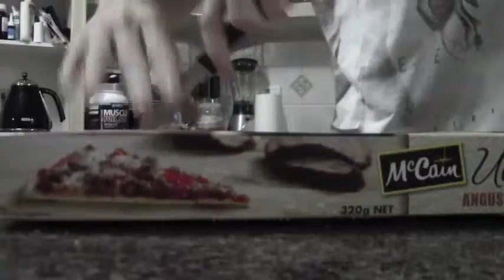Vlog 1/5/2013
just talking about my day
hi ema